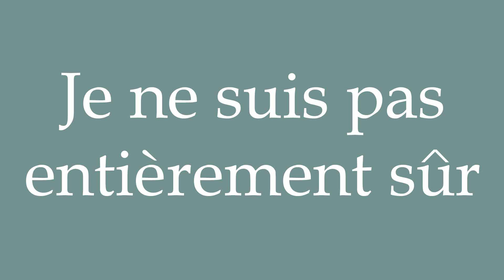How to Pronounce ''Je ne suis pas entièrement sûr'' (I'm not entirely sure) Correctly in French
Learn how to say and properly pronounce ''Je ne suis pas entièrement sûr'' in French with this free pronunciation tutorial.